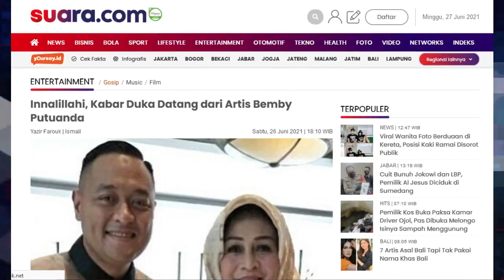INALILLAHI WAINAILLAHI ROJIUN,, KABAR DUKA DARI ARTIS Bemby Putuanda,,,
Innalillahi, Kabar Duka Datang dari Artis Bemby Putuanda